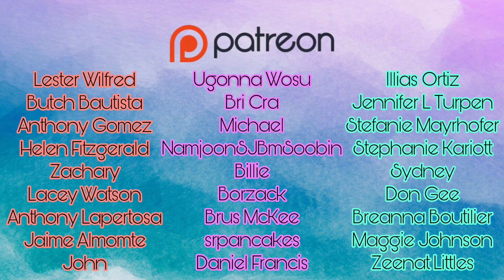The Kelly Clarkson Show - “Kellyoke” Vol. 36 (Reaction) | Topher Reacts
Come on, Queen! 👏🏼👏🏼

Mama Said (The Shirelles) - 1:35
Ring Of Fire (Johnny Cash) - 6:25
Heart Of Glass (Blondie) - 11:25
Hopelessly Devoted To You (Olivia Newton-John) - 14:355